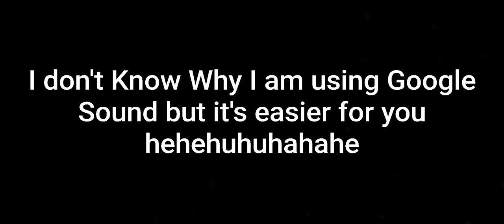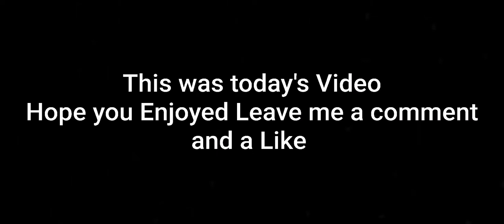Best Solo Showdown Tips and tricks (Part 2)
Close to 50subs lets get it